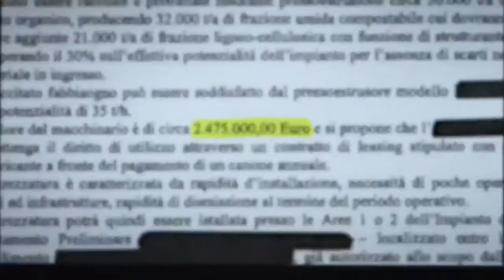Doc Alliance Award 2020: Nominees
Presenting films nominated for Doc Alliance Award 2020:
Lessons of Love (Małgorzata Goliszewska, Kasia Mateja)
Songs of Repression (Marianne Hougen-Moraga, Estephan Wagner)
Never Whistle Alone (Marco Ferrari)
Ghosts: Long Way Home (Tiago Siopa)
Wolves at the Borders (Martin Páv)
El Father Plays Himself (Mo Scarpelli)